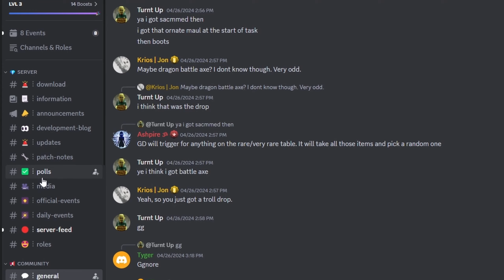I Spent 20+ Hours Getting These Keys... (NEW RSPS "Arigon") - Brawler #67